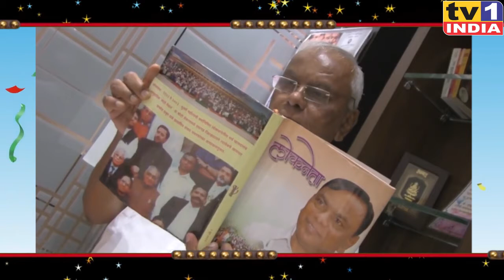Ex.MP RamSheth Thakur : A Visionary Public Leader दूरदर्शी लोकनेता रामशेठ ठाकुर